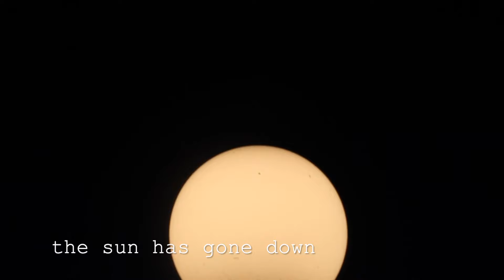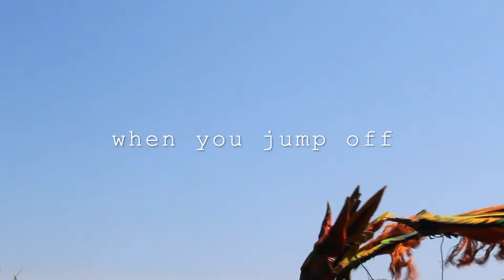"Olono (The Dragon Song)" by Hen in the Foxhouse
This song was inspired by the idea of an imaginary dragon that flies you from dream to dream. It was also inspired by the movie Never Ending Story and other coming of age movies that feature the friendship between an animal and a young person.

Lyrics, music, piano, lead + backing vocals ~ Elena Sophia Krell
Sound design, programming, recorders ~ Ru Lemer
Violin ~ Kit Massey
Puppet art, filming and editing ~ Ivy Waegel @waegelsbagels3123
Subtitles ~ Elena Krell

A lyric video of the 7th track from Hen in the Foxhouse's debut record, Look Up (08.23.24).

Lyrics: "Olono (The Dragon Song)"

Alone on this cliff top
The sun has gone down
I whistled loud & strong
You should be here any time now

I can tell you’d never hurt me
Though you’re massive winged and scary
I know you always mean well
I still hold on when we fly around

Your feet land and the land shakes
You lay your head down a few feet away
I crawl up behind your ear
Fists of hair

I feel safe with you

Your 50 foot long wingspan
keeps us from falling down
when you jump off

and then the sky opens
in its purple, blue and greenness
everything else is dark

Hen in the Foxhouse is a record store pop band based in upstate New York. The music and lyrics are inspired by classical music, latin folk pop, and everything in between. Similar artists are Carla Morrison, Natalia LaFourcade, and Mon LaFerte, Regina Spektor, Cat Power, Feist, and Magnetic Fields.